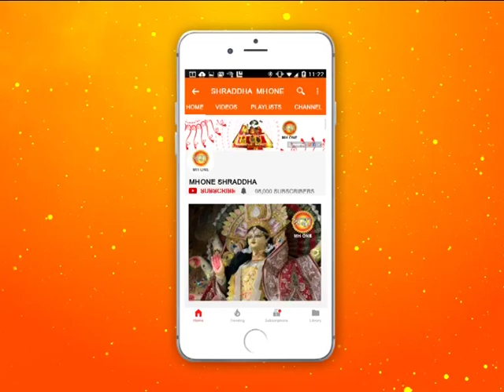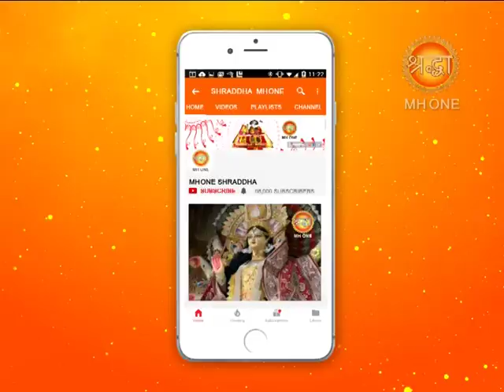शिव खोड़ी सम्पूर्ण सायं आरती || Shiv Khori Evening Aarti || 26 March 2019 || Shraddha MH One